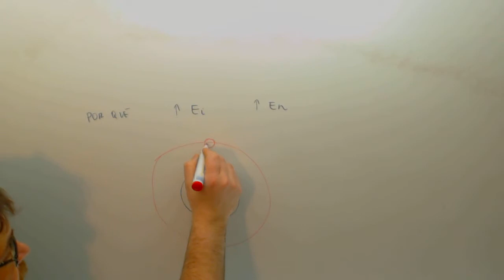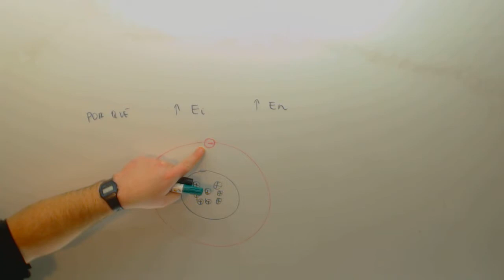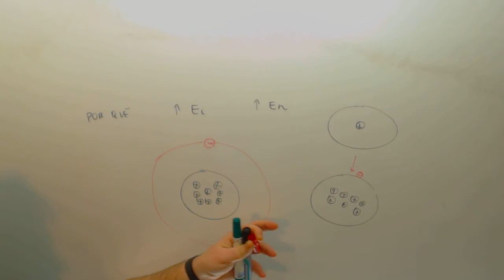Porque la energia de ionizacion y la electronegatividad varian del mismo modo Academia Usero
Porque la energia de ionizacion y la electronegatividad varian del mismo modo Quimica 1º Bachillerato Suscríbete a nuestro canal en Youtube para ayudarnos a seguir creciendo Academia Usero en Estepona, el centro de formación con más vídeos en Internet del Mundo presenta